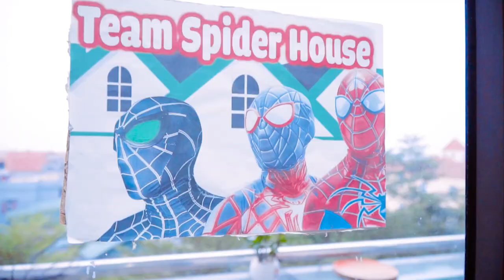TEAM SPIDER MAN in REAL LIFE #2 | DUNE: PART TWO - Five Nights At Freddy's - ONE PIECE LIVE ACTION